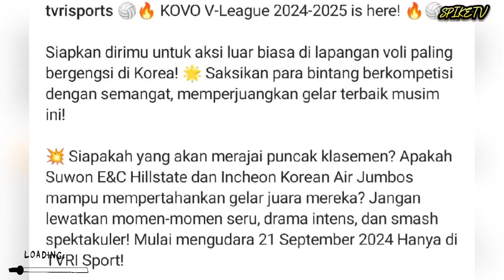TV LOKAL PEMEGANG HAK SIAR LIGA VOLI KOREA! LIVE RED SPARK GRATIS!!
TVRI RESMI MENJADI PEMEGANG HAK SIAR UNTUK LIGA VOLI KOREA MUSIM 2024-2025

Source foto
Naver kovo

Jadwal red spark

Jadwal red spark , megawati  hangestri , voli korea,